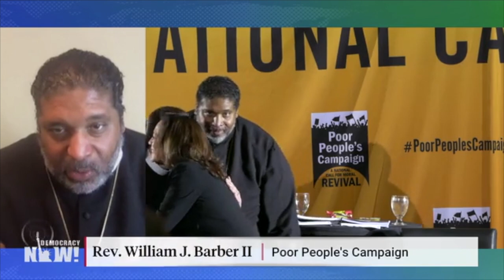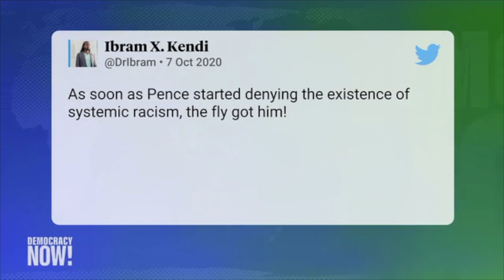Democracy Now! Interview - October 8, 2020